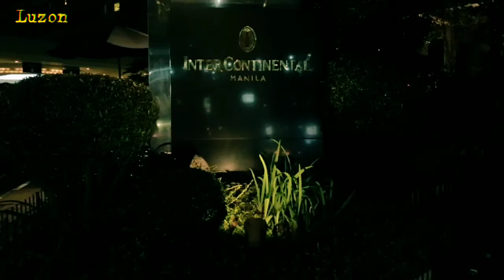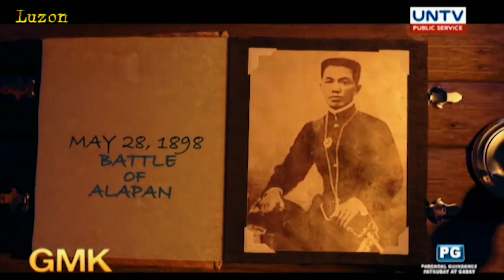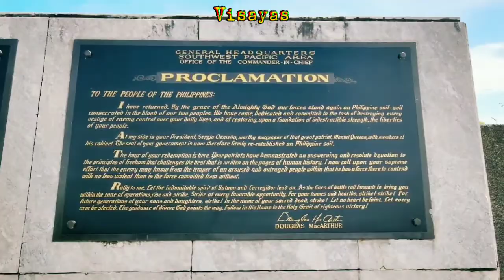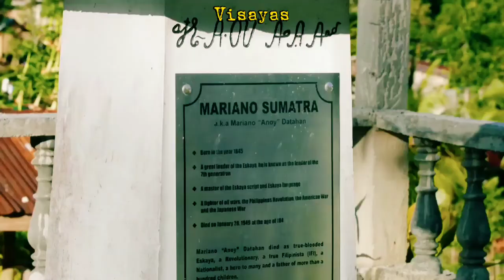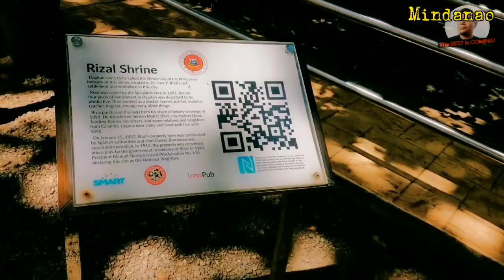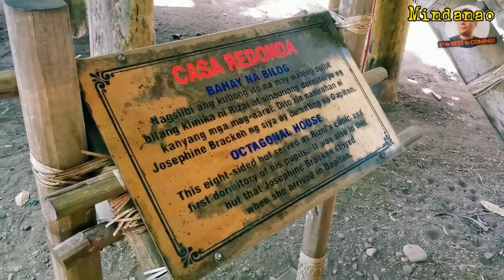Philippine Historical Heritage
The UNESCO (United Nations Educational, Scientific and Cultural Organization) has designated six World Heritage Sites in the Philippines. The UNESCO World Heritage Sites are places of importance to cultural or natural heritage as described in the UNESCO World Heritage Convention.

The Philippines, following its ratification of the convention on Thursday, September 19, 1985, made its historical and natural sites eligible for inclusion on the list. The Philippines had its first sites included in 1993, and since 2014, has six sites on the list spanning nine locations. Of those six sites, three are cultural and three natural. The first 5 sites inscribed in the UNESCO Heritage List was initiated by ICOMOS Philippines, a non-profit heritage organization, which partnered with the UNESCO National Commission of the Philippines and the Heritage Conservation Society.

The Philippines has a cultural inventory, called the Philippine Registry of Cultural Property or PRECUP, and a natural inventory called the National Integrated Protected Areas System or NIPAS. Both of which were established by various Philippine laws. The intangible cultural heritage list of the Philippines is under the PRECUP.

In 2015, the 28 sites in the 'Tentative List' were revised. Currently, the Tentative List for possible nomination in the future contains nineteen submissions.

In November 2017, the Philippines was elected as a member of the Executive Board of UNESCO. In March 2018, the Philippines was elected as Vice President of the Preparatory Group of the Executive Board. _ Wikipedia

Luzon
Manila Hotel
University of Santo Tomas
Edsa Shrine
Malacañang Palace
Barasoain Church

Hotel de Oriente
The Intercontinental
The Peninsula ManilaCalle CrisologoCalle Crisologo
Calle Crisologo
Admiral Hotel

Rizal Park
Corregidor Island
Calle Crisologo

The Rice Terraces of the Philippine Cordilleras
Zapote Bridge

Visayas
Leyte landing Memorial Park
Blood Compact
Eskaya
Loboc Church

Mindanao
José Rizal Memorial Protected Landscape